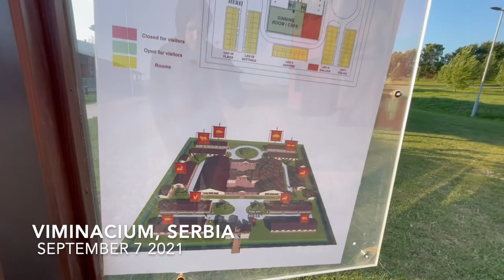Serbian Wild West Bike Racing Adventure 🇷🇸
Heres my film from racing in the Tour of Serbia Sept 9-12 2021. It was a really nice race with safe and professional organization, and great competitors. Smaller .2 races are always fun as they have a more grassroots feel and an interesting side to them that you don't get in higher level, more refined races. Staying in unique hotels, eating interesting foods, non-conventional race tactics, and even pre-race sanctioned pee stops. It's the wild west out here in Serbia.